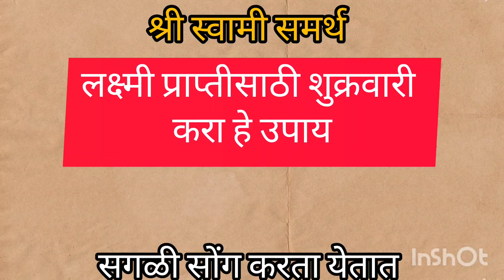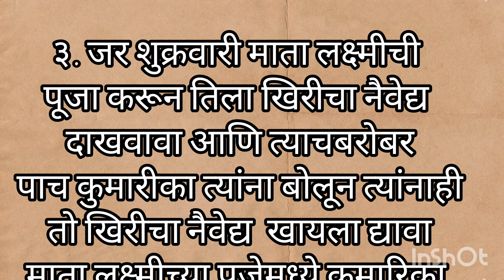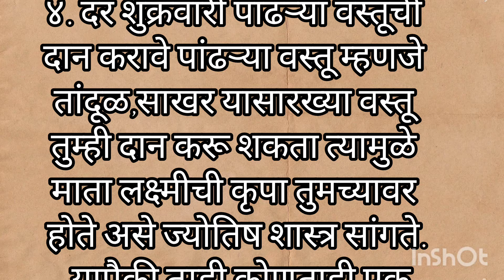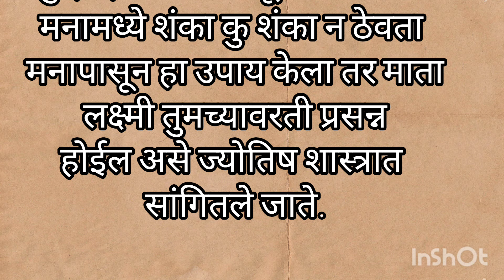शुक्रवारी करा हे उपाय लक्ष्मी प्राप्तीसाठी/शुक्रवारचा दिवस हा लक्ष्मी मातेला अर्पित असणारा दिवस आहे/